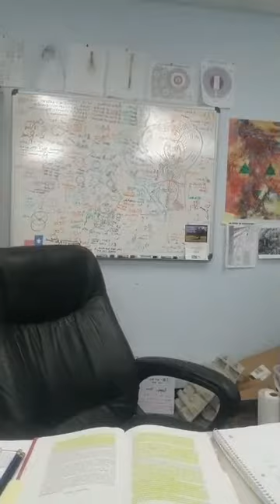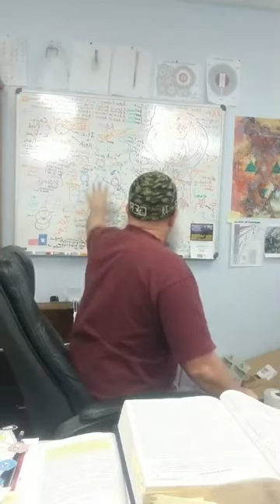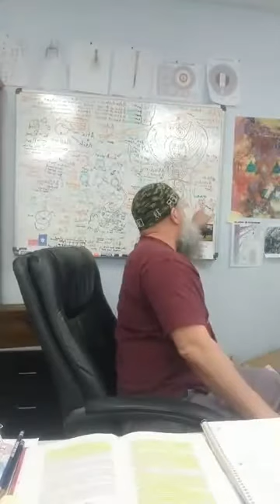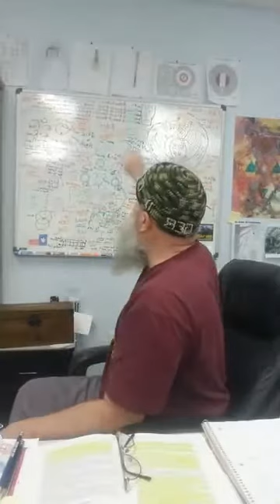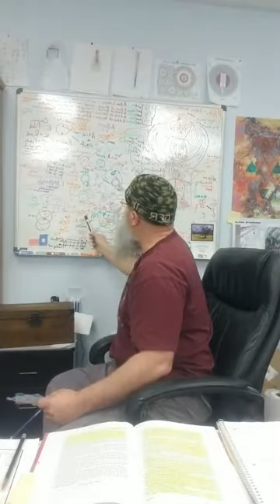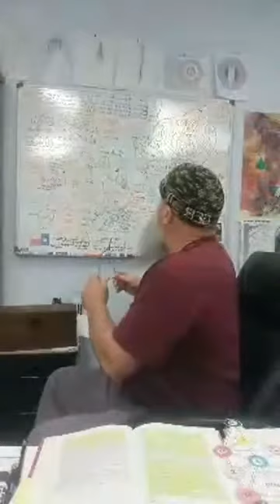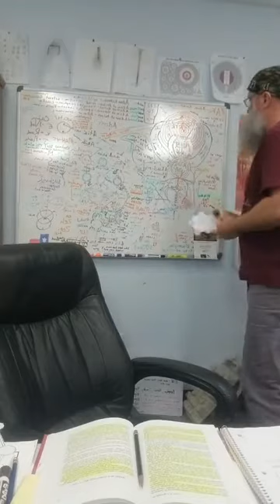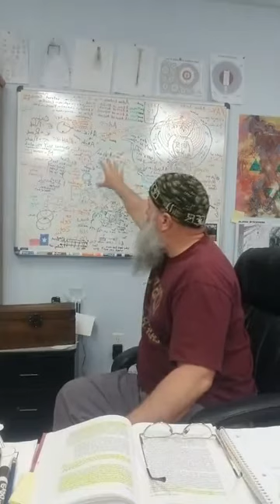Innerface 15 22Mar18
Innerface #15
Mike Mattlage